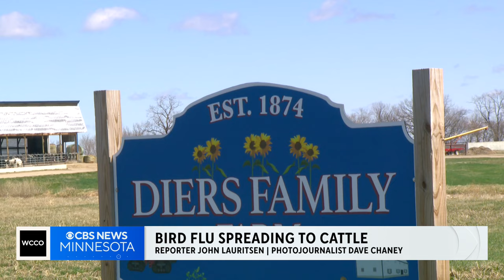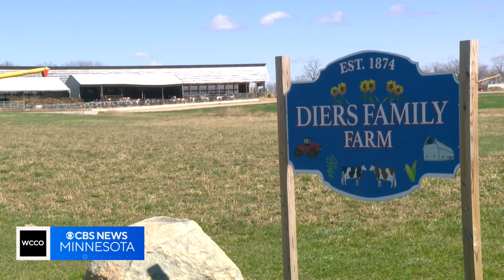Cows at South Dakota dairy farm contract bird flu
A dairy farm in South Dakota is taking extra precautions after some of their cows were diagnosed with bird flu. South Dakota becomes the 8th state to report cows falling ill because of the bird flu. But, as WCCO's John Lauritsen reports, there's nothing to fear here in Minnesota.